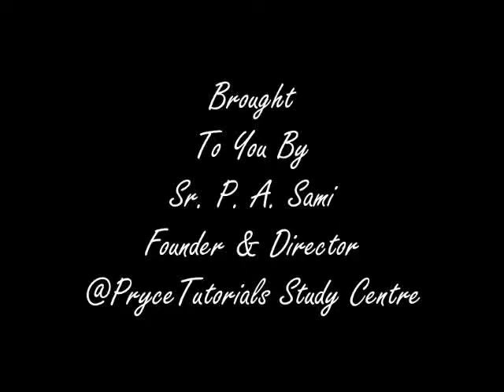Online Learning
Free and paid Online Learning @PryceTutorials Study Centre.